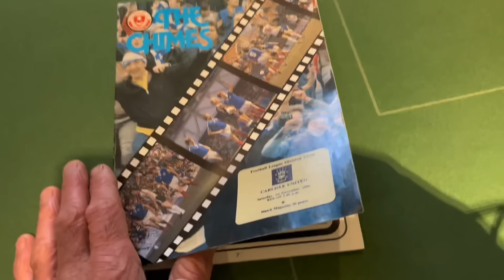NORTHAMPTON Vs PORTSMOUTH |0:3| MAD AWAY END LIMBS AS PADDY LANE DOUBLE SENDS POMPEY BACK TOP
Matchday vlog @OfficialPompey @officiallyntfc
Intro music The  fields of green Northampton club song